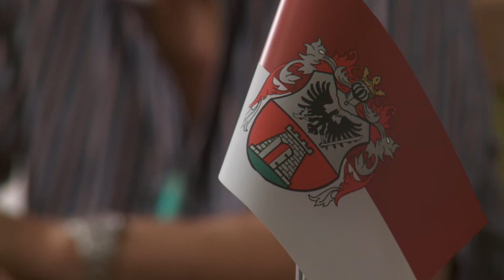KanizsaTV Híradó- Kivágják a tiszafát a Deák téren